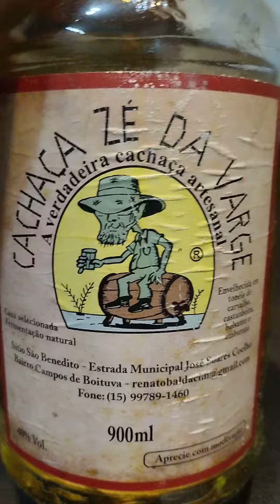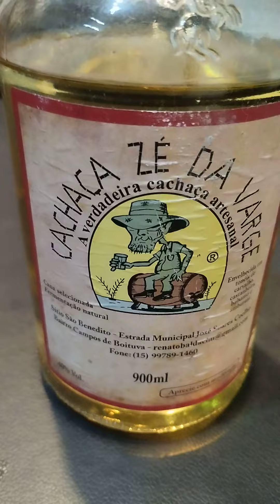Cachaça de Bálsamo, conhecendo novos sabores.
Aleatoriamente buscamos lugares diferentes e inusitados em nossas viagens. este alambique a gente conheceu quando passeava rumo a nossa casinha no interior. decidimos digitar no Google uma busca: alambique perto. então, conhecemos o Zé da Varge. que descoberta!🎉